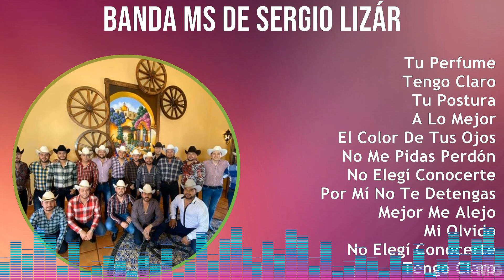B a n d a M S d e S e r g i o L i z á r r a g a 2024 MIX Iconic Hits Playlist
B a n d a M S d e S e r g i o L i z á r r a g a 2024 MIX Best Songs, Greatest Hits, Full Album

[00:00:00] - 01. T̲u̲̲ P̲e̲̲rfu̲̲me̲̲
[00:02:44] - 02. T̲e̲̲ngo̲̲ C̲la̲̲ro̲̲
[00:05:55] - 03. T̲u̲̲ P̲o̲̲stu̲̲ra̲̲
[00:10:29] - 04. A̲̲̲ L̲o̲̲ M̲e̲̲jo̲̲r
[00:15:20] - 05. E̲̲̲l C̲o̲̲lo̲̲r D̲e̲̲ T̲u̲̲s O̲̲̲jo̲̲s
[00:18:37] - 06. N̲o̲̲ M̲e̲̲ P̲i̲̲da̲̲s P̲e̲̲rdón
[00:22:54] - 07. N̲o̲̲ E̲̲̲le̲̲gí C̲o̲̲no̲̲ce̲̲rte̲̲
[00:26:45] - 08. P̲o̲̲r M̲í N̲o̲̲ T̲e̲̲ D̲e̲̲te̲̲nga̲̲s
[00:30:29] - 09. M̲e̲̲jo̲̲r M̲e̲̲ A̲̲̲le̲̲jo̲̲
[00:33:52] - 10. M̲i̲̲ O̲̲̲lvi̲̲do̲̲
[00:37:31] - 11. N̲o̲̲ E̲̲̲le̲̲gí C̲o̲̲no̲̲ce̲̲rte̲̲
[00:41:22] - 12. T̲e̲̲ngo̲̲ C̲la̲̲ro̲̲